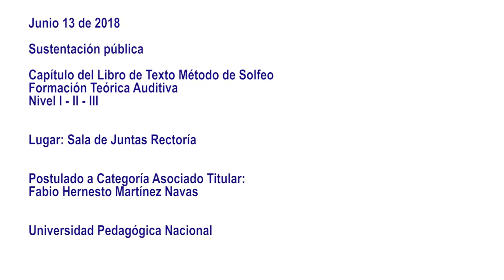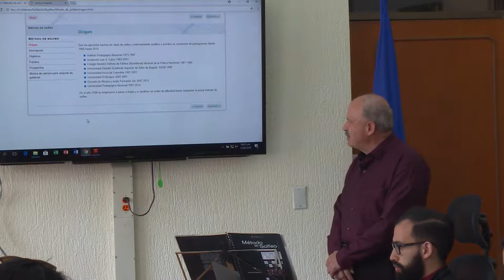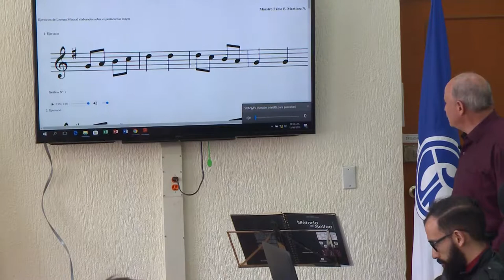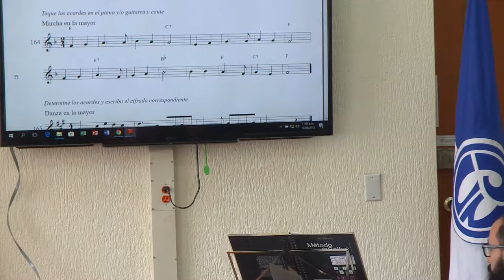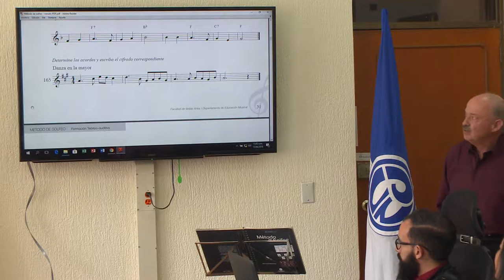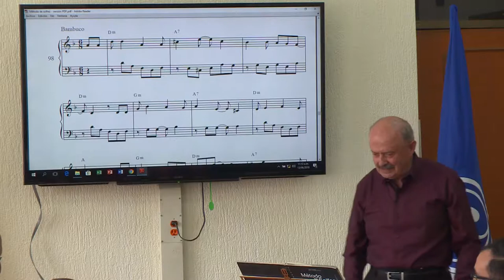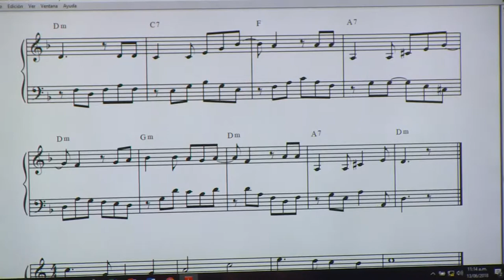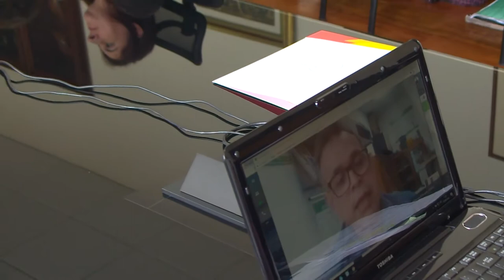Sustentación pública del libro "Método de solfeo" - Prof. Fabio Ernesto Martínez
Sustentación pública del libro: "Método de Solfeo- Formación Teórica-auditiva/niveles I-II-III".
Profesor: Fabio Ernesto Martínez.
Fecha: Junio 13 de 2018
Lugar: Sala de juntas de rectoría